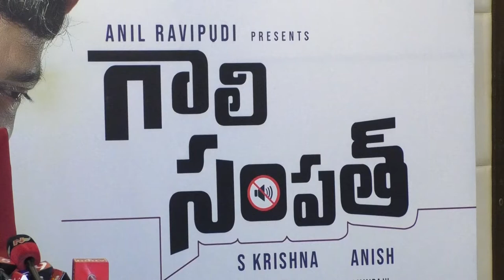Gali Sampath Movie Success Press Meet| Sree Vishnu | Rajendra Prasad|| Aditi tv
Gali Sampath Movie Success Press Meet
# Sree Vishnu
Rajendra Prasad
Gali Sampath Movie
Gali Sampath Movie trailers
Gali Sampath Movie comedy seances
Gali Sampath Movie songs
tollywood updates
tollywood movie updates 2021
tollywood new movies
tollywood movie latest updates
tollywood movie latest 2021
Rajendra Prasad movies
Sree Vishnu movies
Socio-Cultural,
High-quality Medicare,
watch on Gali Sampath Movie Success Press Meet| Sree Vishnu | Rajendra Prasad|| Aditi tv